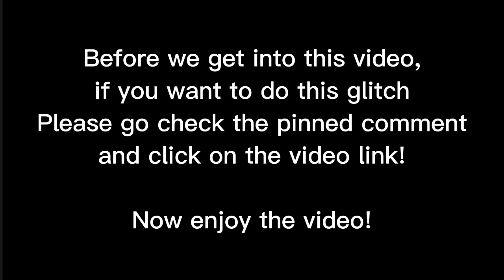Best Fortnite Glitch EVER!!